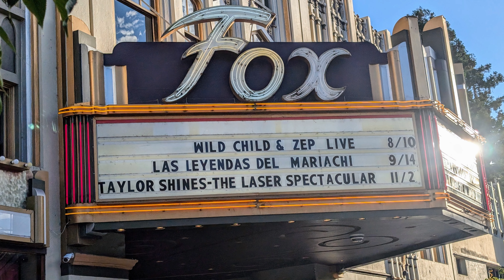Wild Child "The Changeling " Live In 4K @ Fox Theater Redwood City, CA. August 10, 2024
Wild Child Tribute Band: A Jim Morrison & Doors Celebration Concert  Experience  Live at  Fox Theater Redwood City, CA . August 10, 2024

Wild Child is a Los Angeles based band with 20 solid years of performance in the competitive L.A. Music Scene. Faithfully re-creating a live Doors Concert on stage, this is not a typical Doors tribute band! Wild Child's music is painstakingly reproduced and combined with the voice, look and essence of Jim Morrison live on stage. They mirror the depth, energy and emotion of The Doors concerts as they were live back in the late 1960's. Wild Child also utilizes the same musical instruments live as The Doors did over 35 years ago.

Wild Child is Dave Brock’s Doors Experience and he was a former vocalist for Manzarek-Krieger of the doors from 2010 to 2013, Wild Child lead singer Dave Brock fronted the touring act “Ray Manzarek and Robby Krieger of The Doors.” Being selected by these two Rock’n Roll Hall of Fame musicians was a huge honor for Dave. This was the ultimate compliment of his talents and speaks volumes for his credibility as a Doors style front man and vocalist.

Here are a few things the media had to say about Wild Child.

Radio Legend Jim Ladd
said “These guys are excellent, not a cartoon
version of The Doors”

The L.A. Times said
“Wild Child a winner! What’s amazing is that
Brock sings like Morrison, enough to imperil the
snowflake analogy about no two sets of vocal
chords being able to produce the exact same
tone.”

The L.A. Weekly said
“From every angle, Dave Brock is Jim Morrison: his
looks, his act and most amazing of his voice"